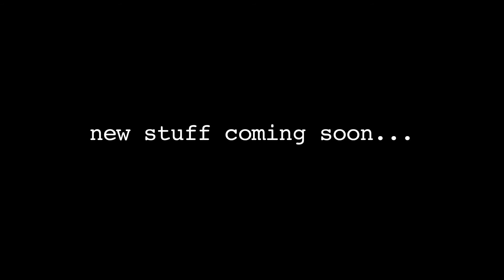deadnote.danse! pre-production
We are working hard for our upcoming album!
Here you can see few scenes of the workflow!

trailer: rupert höller